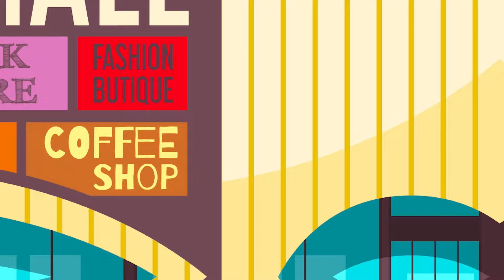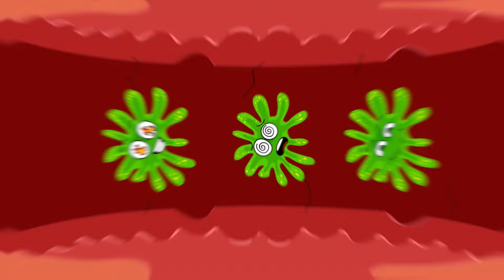Canción de la escalera mecánica | Canciones Infantiles con Max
Canción de la escalera mecánica | Escalator Song in Spanish